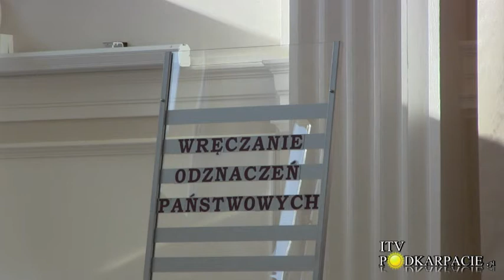Ordery PUW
15 listopada w siedzibie Podkarpackiego Urzędu Wojewódzkiego, wojewoda podkarpacki Małgorzata Chomycz -- Śmigielska wręczyła zasłużonym mieszkańcom województwa odznaczenia państwowe.